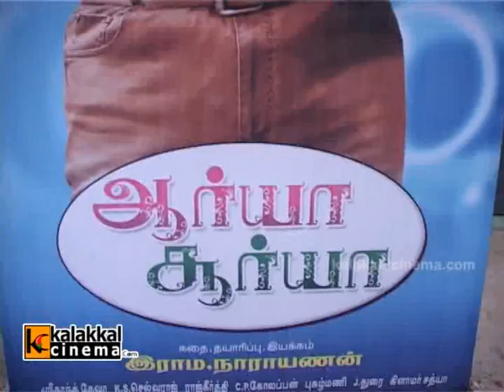T. Rajendar at Arya Surya Movie Audio Launch Part 1